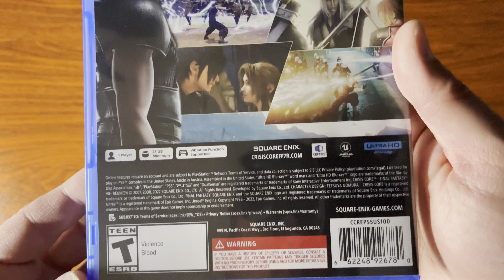📦 Unboxing | Crisis Core : Final Fantasy VII - Reunion | Sony PlayStation 5 (PS5)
Unboxing Crisis Core: Final Fantasy VII - Reunion for the Sony PlayStation 5 (PS5) console.

GAME DETAILS

Console:
Sony PlayStation 5 (PS5)

Year:
2022

Publisher:
Square Enix

Developer:
Square Enix
Tose

Genre:
Action, Role Playing Game

Rating:
T for Teen (ESRB)

GAME CONTENTS

PS5 UltraHD Blu-Ray Game Disc
Game Case

OTHER FINAL FANTASY GAME UNBOXINGS

Final Fantasy III [Japan Import]

World of Final Fantasy Maxima

NINTENDO SWITCH

Collection of Mana

Final Fantasy I-VI Collection [FF Pixel Remaster]